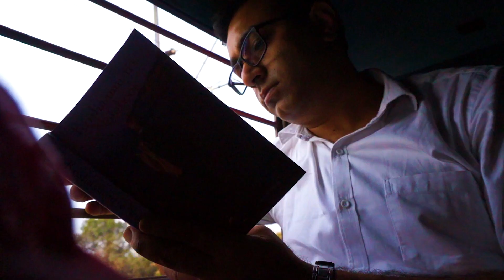Being here Now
Travel video, India, Diwali,